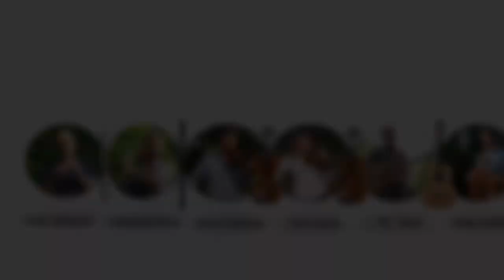Jock Tyldesley and Matt Rowland, Burwell Bash 2017 Tutors Concert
An exclusive video of Jock Tyldesley (New Rope String Band) and Matt Rowland playing at Burwell Bash 2017 Tutor's Concert.

Set 1 - Shaving a Dead Man (Trad American)
Set 2 - The Squirrel Hunters (John Hartford/Trad American)
Set 3 - Willow on the Lake (Rayna Gellert), The Lost Girl (Trad American)

Burwell Bash is an annual Folk Music Summer school that takes place every year in Burwell, Cambridgeshire, teaching Flute, Whistle, fiddle, guitar and melodeon.

Jock has taught at Burwell since 2007 and continues to come back each year to impart more wisdom to his students, as well as his hot sauce.

Matt has been a member of the Burwell Bash community for many years and plays banjo, guitar, pipes, whistle, melodeon and fiddle.

Sound courtesy of Eddie Jones. Video courtesy of James Dawkins.